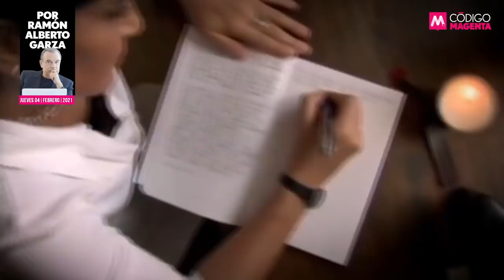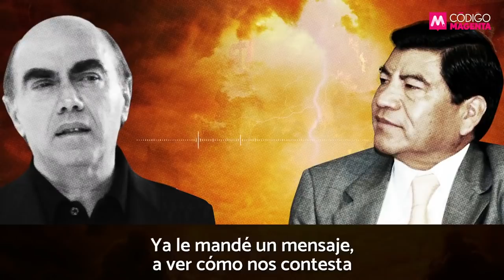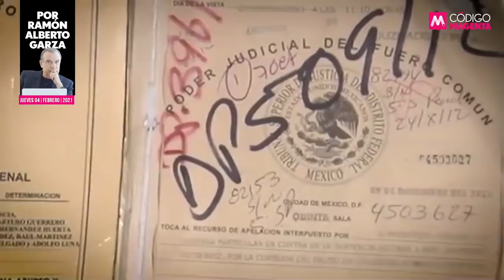Demonios sin edén...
Los demonios del edén están de luto. Su diablo mayor, el insigne ex gobernador de Puebla, Mario Marín -mejor conocido como “El Gober Precioso”- fue detenido bajo los cargos de tortura. La opinión de Ramón Alberto Garza en QueAlguienMeExplique